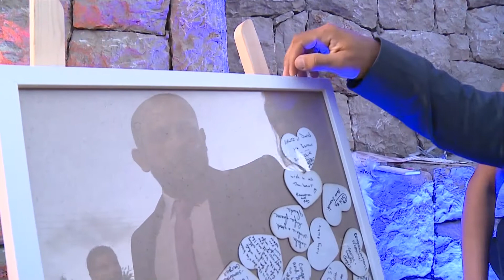Wedding and event venue La Place des Lyres, Faytroun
Wedding and event venue La place des Lyres, Faytroun Lebanon